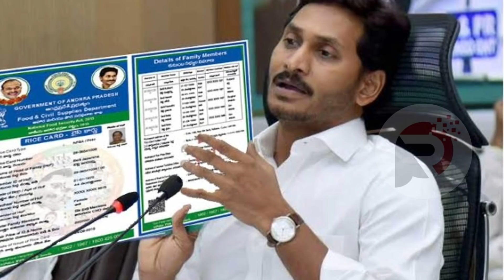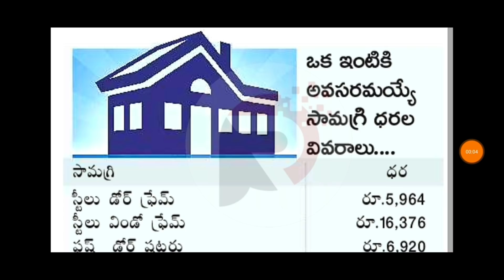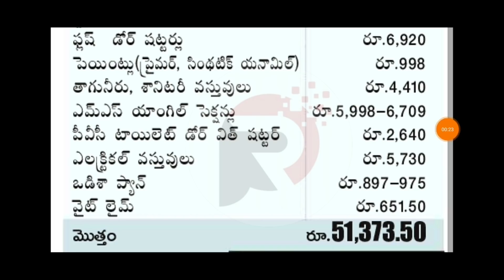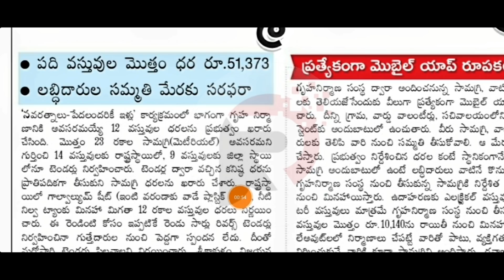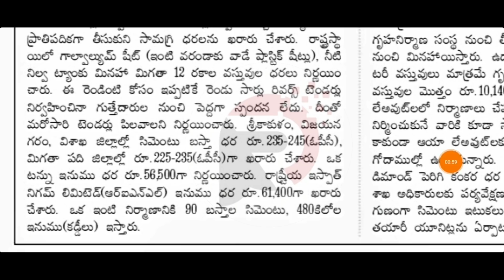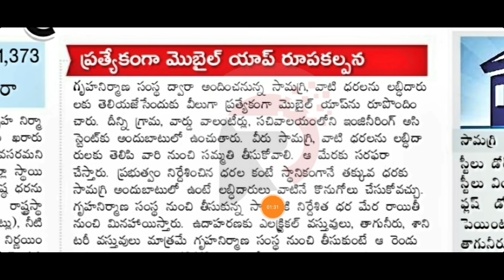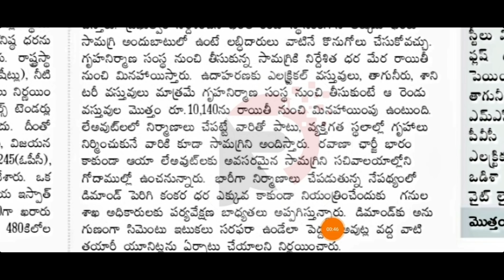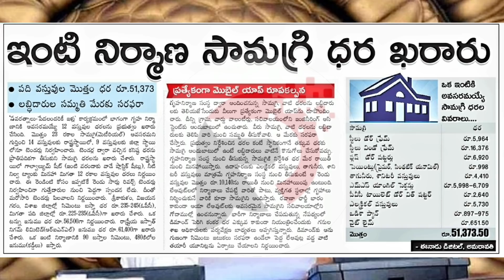10 వస్తువులు ఉచితం వద్దంటే 51,000/-రూ ఖాతాలో జమ | AP CM YS JAGAN NEW SCHEMES 2021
10 వస్తువులు ఉచితం వద్దంటే 51,000/-రూ ఖాతాలో జమ | AP CM YS JAGAN NEW SCHEMES 2021